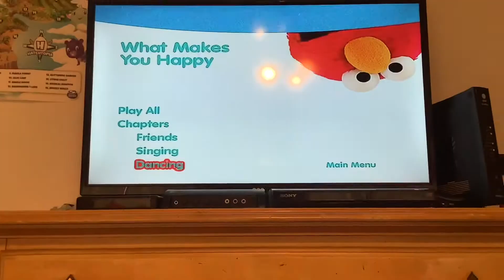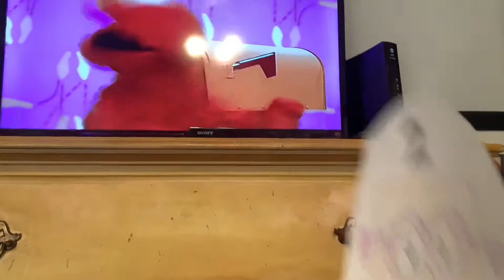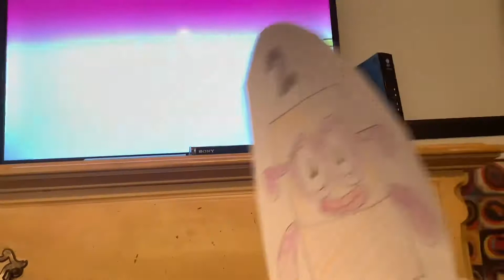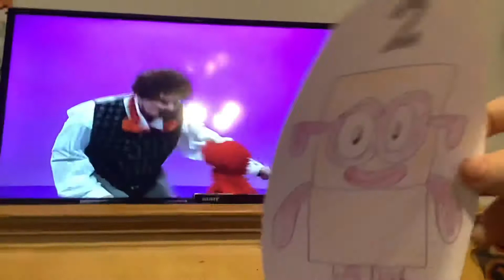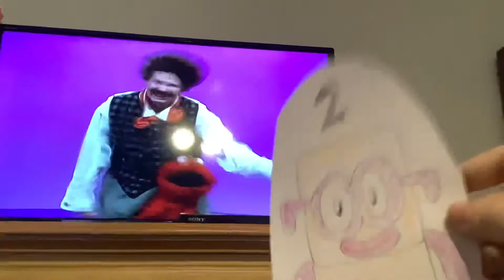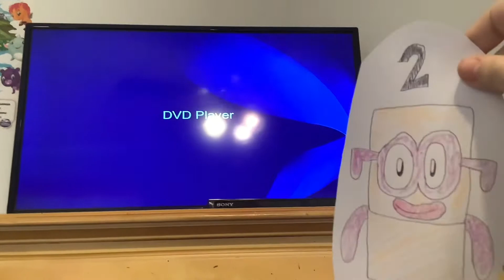Toono This Weekend Reaction Time: 12 Days of Wintertime: Elmo’s World: Dancing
In this video, Numberblock Two are gonna react to Elmo’s World: Dancing.